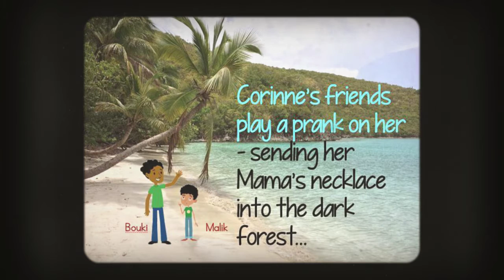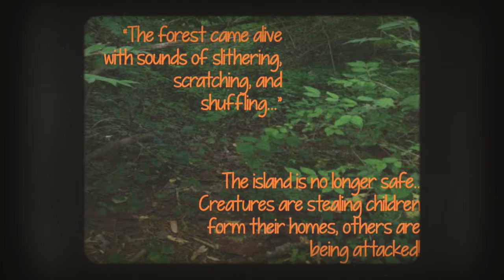The Jumbies Book Trailer